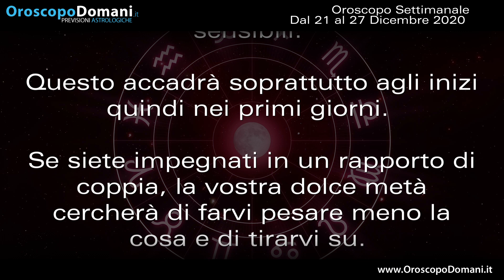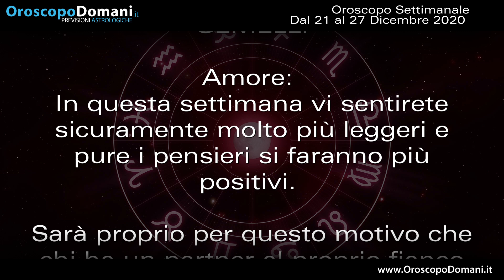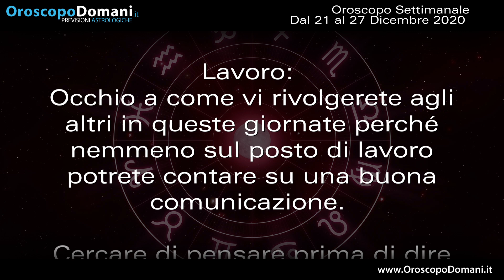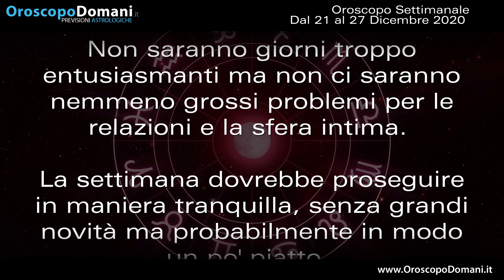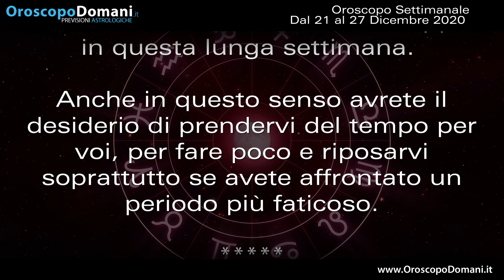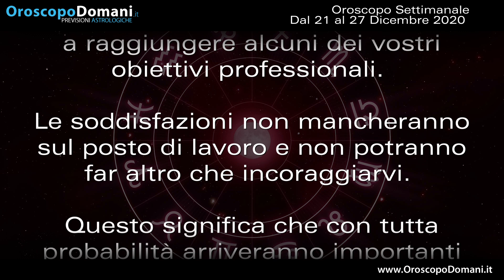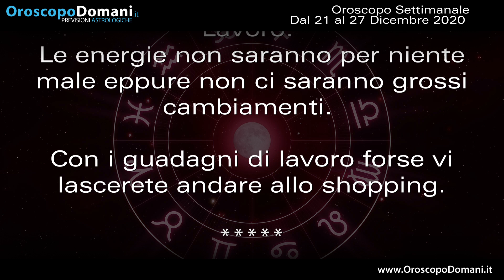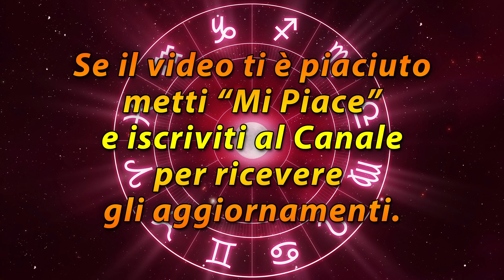Oroscopo della Settimana dal 21 al 27 Dicembre 2020!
Ariete occhio a come gestirete l'umore in questi giorni perché non sarete particolarmente forti e determinati. Leone è molto probabile che in questa settimana cambierete opinione su alcune cose e inizierete a guardare certe situazioni in maniera diversa. Capricorno in questa settimana potrete provare a raggiungere alcuni dei vostri obiettivi professionali. Acquario questi ultimi giorni di Dicembre in concomitanza con le feste di Natale vi piaceranno e vi entusiasmeranno. Ecco le previsioni dell'Oroscopo della Settimana dal 21 al 27 Dicembre 2020!